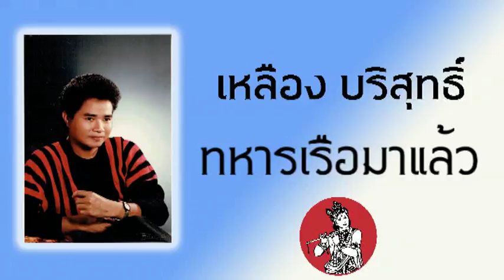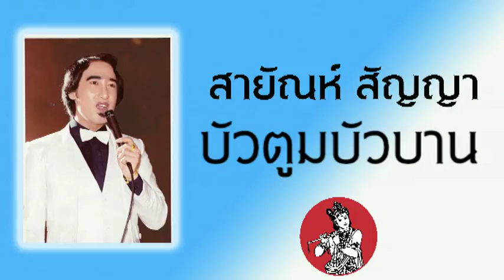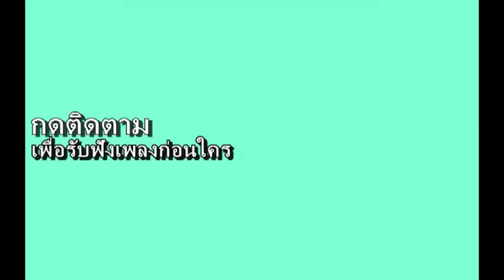รวมรำวงเสียงสยาม ชุดที่ 2 [Official Audio]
รำวงเสียงสยาม ชุดที่ 2

00:00 01 - ปูไข่ไก่หลง - แสงสุรีย์ รุ่งโรจน์
03:06 02 - ปรับทุกข์กับเจ้าทุย - รักชาติ ศิริชัย
07:15 03 - ทหารเรือมาแล้ว - เหลือง บริสุทธิ์
10:44 04 - จ้ำม่ำ - แสงสุรีย์ รุ่งโรจน์
14:08 05 - สาวสวนแตง - สายัณห์ สัญญา
17:03 06 - จับตัวตีตราจอง - แสงสุรีย์ รุ่งโรจน์
20:28 07 - ฟังข่าวทิดแก้ว - รักชาติ ศิริชัย
23:10 08 - บัวตูมบัวบาน - สายัณห์ สัญญา
28:29 09 - คุณนายโรงแรม  - สัญญา พรนารายณ์
31:39 10 - อยากกินรัก - จีระพันธ์ วีระพงษ์
34:53 11 - น้ำตาไอ้หนุ่ม - เหลือง บริสุทธิ์
37:55 12 - ลมว่าว - เกรียงไกร กรุงสยาม
40:50 13 - หงษ์ปีกหัก - สุรชัย สมบัติเจริญ
43:55 14 - คนงามลืมด้ามเคียว - ศรชัย เมฆวิเชียร
46:21 15 - เสียงซอสั่งสาว - ศรชัย เมฆวิเชียร